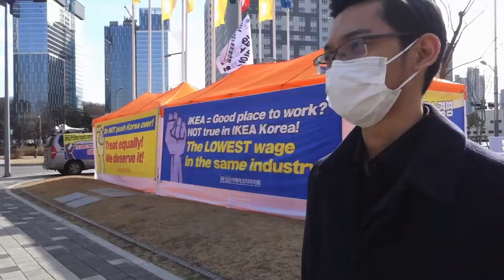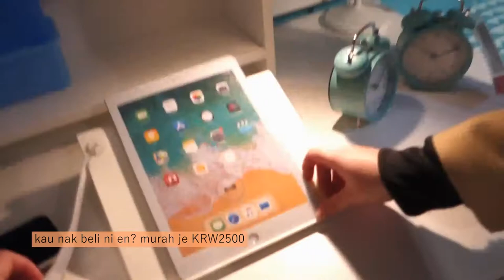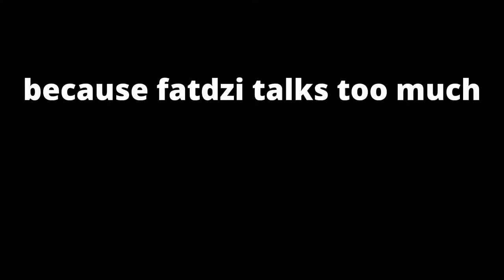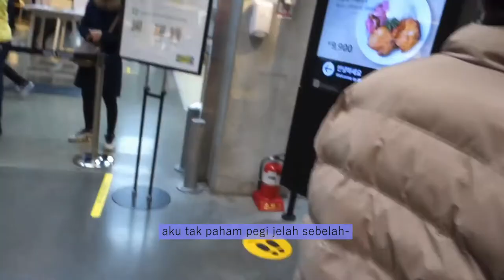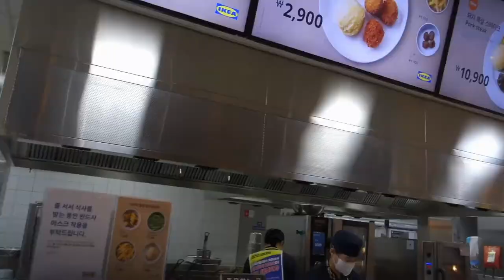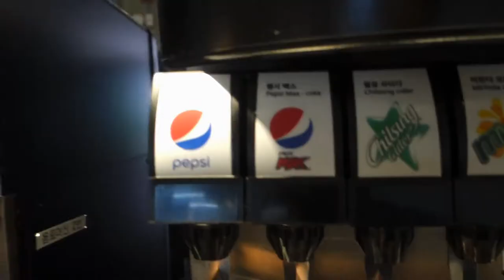we actually bought stuff | IKEA VLOG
Exploring IKEA Gwangmyeong branch, trying out the food and buying (unnecessary?) stuff as usual.

▶ links
Ikea Gwangmyeong

▶ video editor
Corel Videostudio 2019
Capcut
iMovie